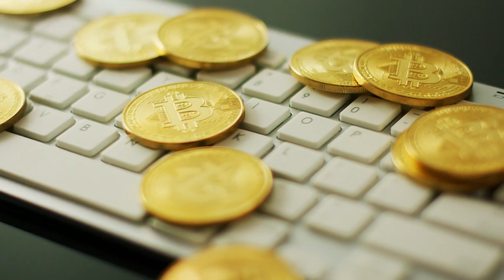The Storm King Audio Novel Full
Novel: THE STORM KING
Chapter: 1
Author: warden1207
Genre: Action